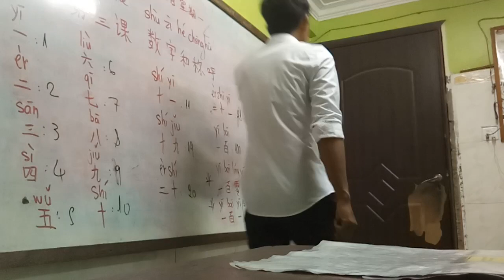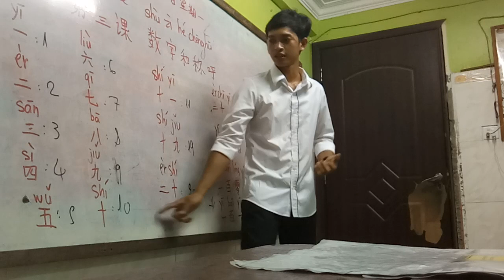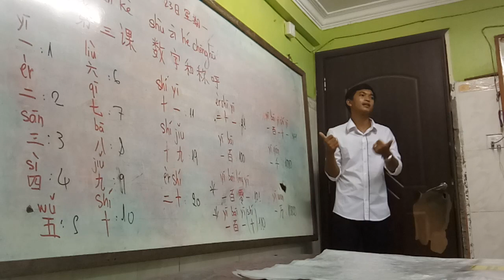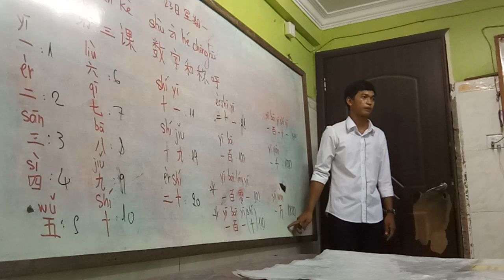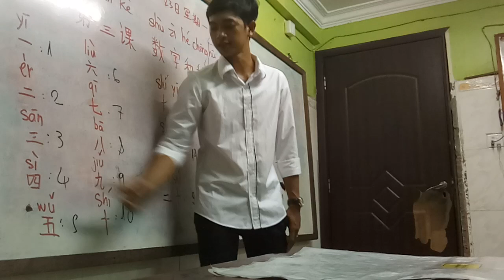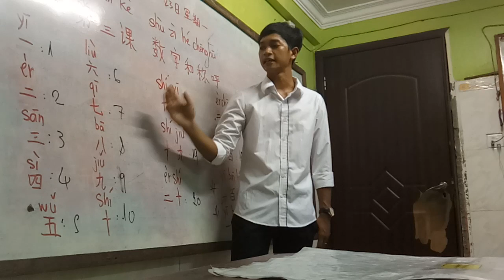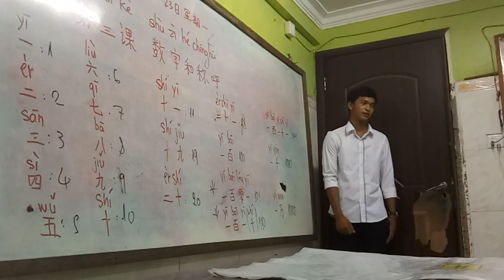Learning Mandarin Chinese - Chinese Number - រៀនរាប់លេខជាភាសាចិន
Chinese number, from 1 to 10000, chinese conversation, chinese for beginner, mandarin chinese,